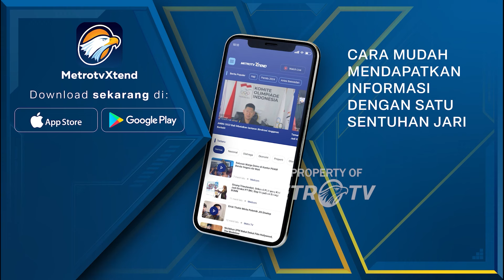Sidang Etik 93 Pegawai KPK Digelar Terpisah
MetroTV, Dewan Pengawas KPK hari ini mulai menggelar sidang etik terhadap puluhan pegawai KPK yang diduga terlibat pungutan liar di rumah tahanan KPK. Pelaksanaan sidang etik terhadap puluhan pegawai tersebut digelar secara terpisah sesuai berkas perkara.